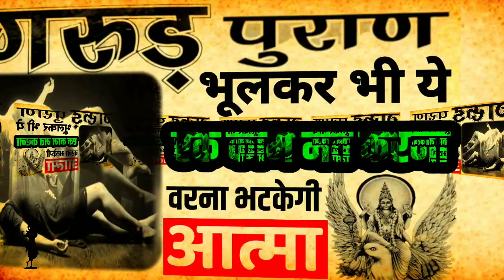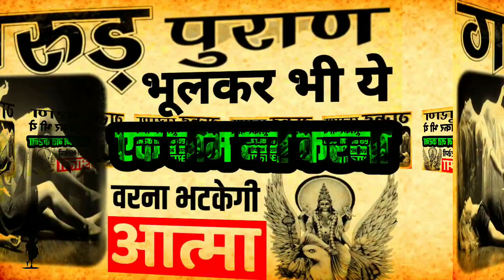सावधान!!! गरुड़ पुराण के अनुसार ये दान नहीं करोगे तो मरने के बाद आत्मा हमेशा भटकेगी Satya Sanatan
सावधान!!! गरुड़ पुराण के अनुसार ये दान नहीं करोगे तो मरने के बाद आत्मा हमेशा भटकेगी Satya Sanatan Tulsi mantra| Tulsi Pooja Tulsi Shashtra वास्तु शास्त्र Vastu Shashtra, Jyotish Shashtra, Chanakya Neeti Motivational | Chanakya Niti in Hindi | Satta Sanatan Inspiration